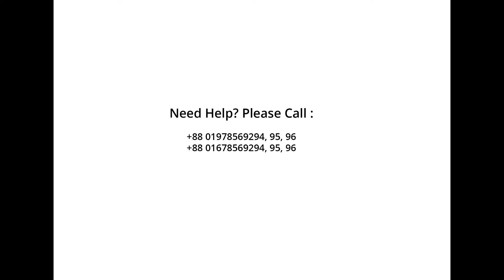China Southern Airlines Dhaka Office | Book Cheap Flights